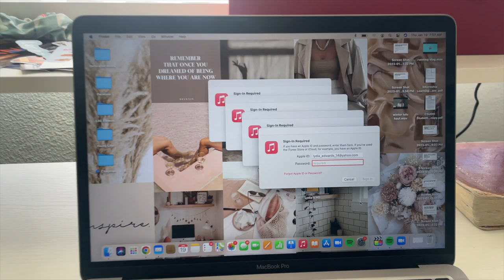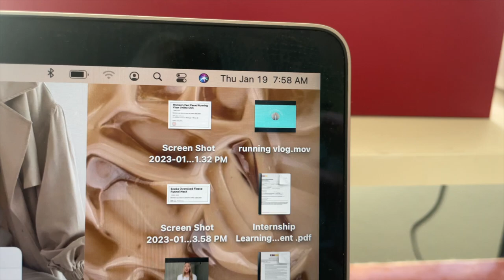Unsponsored Whitney Simmons V5 x Gymshark Haul + Review + just chatting 😆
So kinda haul.. kinda review... kinda first impressions.. let me know if you like this chatty style of reviews rather than a traditional sit-down video! Also made this video super quick just to leave for a work trip and wasn't able to get it up hahaha so we chased the sunlight for nothing ):

My Stats:
5'7 | 145-150lbs
S in everything showed.